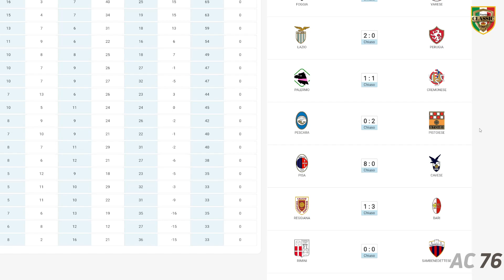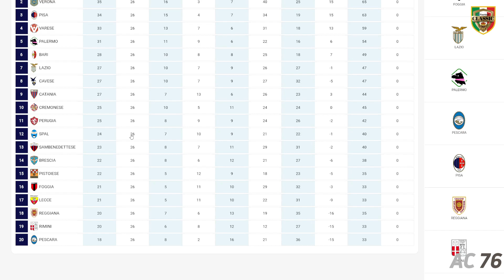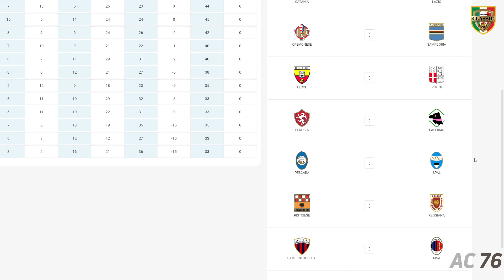LA FINESTRA SULLA B.. di Giovedì || SERIE B 1981/82, 26a Giornata || PES 2021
Oggi in programmazione
SAMPDORIA - CATANIA
PISA - CAVESE